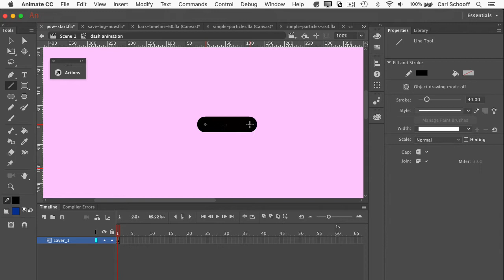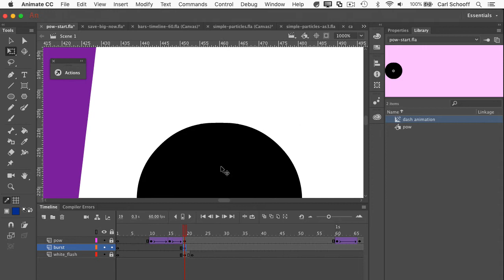Adobe Animate Burst Lines Text Effect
I'm often intrigued by the subtle text effects used in commercials. I liked MattressFirm's implementation of these little bursts. Such a small addition definitely makes things more interesting. I decided to take a stab at it and speed up the recording for you.

*** FULL COURSE only $10 ***
 - 6 hours of Hands-On Animate CC Training
 - Loads of FLA source files
 - Written Instructions